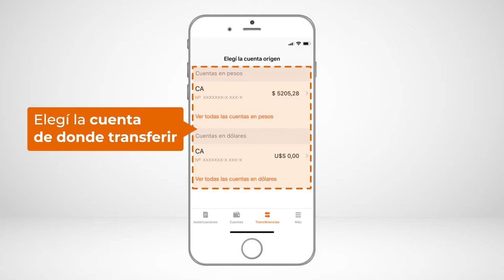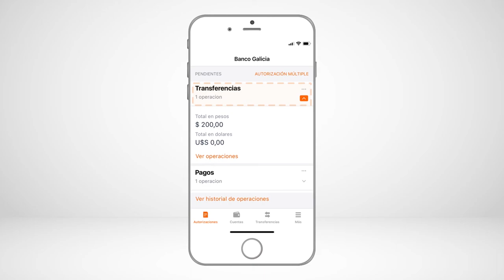Tutorial Cómo transferir por la App Galicia Office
¿Hace transferencias desde tu celular? ¡Es súper simple y rápido! Descubrí como transferir desde la App Galicia Office.